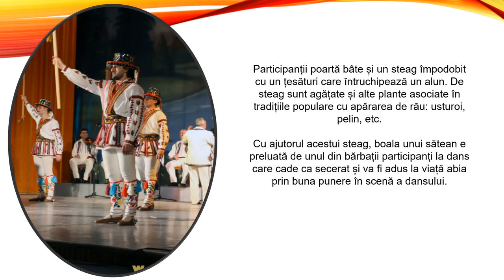Traditii stravechi - Călușarii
Autor: Corina Viorica Drăgoiu